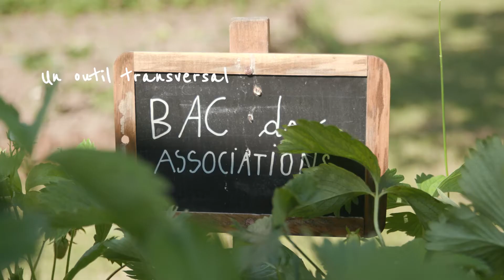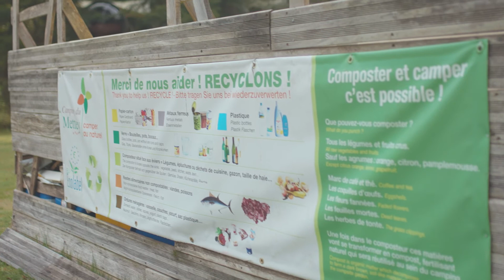Inspiration : Trois histoires de potagers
A l’école de Saint Remy, sur les toits de Vosgelis ou dans le camping du Mettey, découvrez l’histoire de trois potagers qui ont été créés pour éduquer, améliorer son bien-être et surtout cueillir et se régaler de légumes sains et savoureux.
Démarrer un portager est une petite aventure en soi ! Par manque de place, de temps ou d’inspiration…on peut parfois abandonner l’idée de faire pousser ses propres légumes. Qu’à cela ne tienne ! Dans cette vidéo, vous verrez que l’on peut cultiver son jardin dans n’importe quel type de sol, pour un peu que l’on soit patient, déterminé et qu’on ose tout simplement « se lancer » !